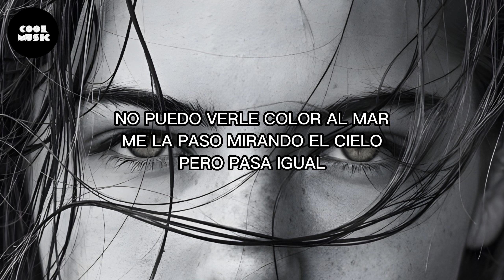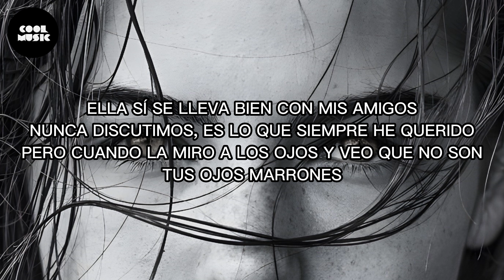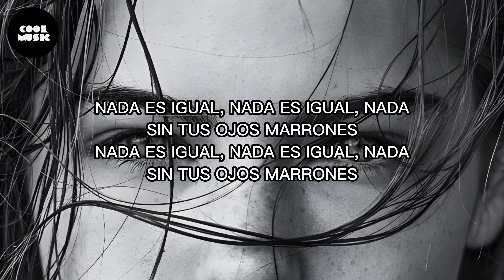Nada es igual, sin tus ojos marrones" || Lasso, Sebastián Yatra - Ojos marrones (Letra)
Lyrics:
[Verso 1]
Estoy bien